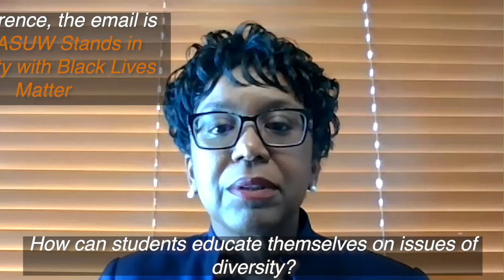Getting Involved in Issues of Diversity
With protests going on across the nation, many are asking themselves how they can educate themselves on issues of diversity and get involved. We interviewed some UW faculty to find out how.